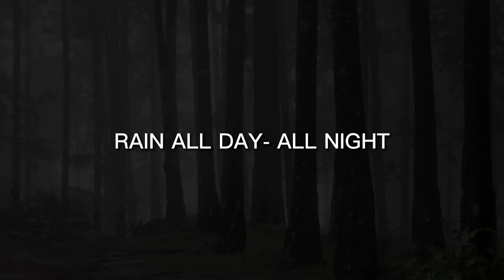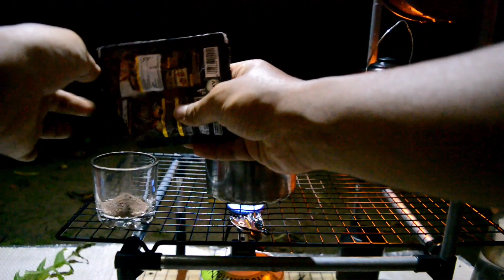SOLO CAMPING IN THE RAIN, relaxing in small tent in endless rain (CAMPING ASMR)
This solo camping in the rain will make you feel so relaxed. The cozy vibe and the sound of rain are so calming & relaxing.

Hey guys, thank you for clicking this camping ASMR video.

All my videos are about camping in the rain. I love the sound of rain pouring on tent. It can relieve stress. It can relax our mind.